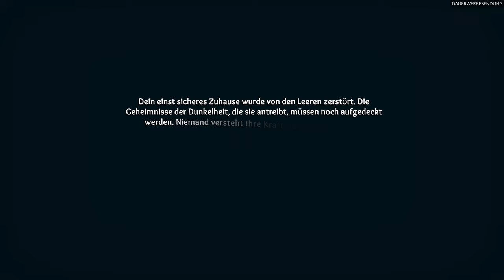„Len's Island“ angespielt - Ein Paradies zum Erkunden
Willkommen zu einem unterhaltsamen Einblick ins Spiel „Len's Island“, präsentiert von INTROVERTIERT, dem Kanal für alle, die Spiele lieben. „Len's Island“ ist ein am 26. November 2021 (Early-Acdess PC) erschienener Titel, der eine Mischung aus friedlichem Bauen, Farming und Crafting sowie intensiven, auf Fertigkeiten basierenden Kämpfen, Roguelike-Dungeon-Crawling und Open-World-Erkundung bietet.

Begleite mich, während ich die ersten 30 Minuten dieses Spiels erkunde, kommentiere und dir einen Einblick in die Mechaniken und die spannende Welt gebe.

Am Ende wirds besonders schmackhaft - da werde ich meine persönlichen Ersteindrücke oder Zweiteindrücke in Form von Senf an dich weitergeben. Ich werde also sprichwörtlich meinen Senf dazu geben, wie es so schön heißt. Vielleicht hilft dir mein Zwischenfazit zu entscheiden, ob  „Len's Island“ das nächste Spiel für dich sein könnte oder du dem Spiel am besten ganz aus dem Weg gehen solltest.

• Lass hören, was du denkst und teile deine Eindrücke zu „Len's Island“ mit uns.

Len's Island ist eine Mischung aus friedlichem Bauen, Farming und Crafting, gemischt mit intensiven, auf Fertigkeiten basierenden Kämpfen, Roguelike-Dungeon-Crawling und Open-World-Erkundung.

Nur mit den Werkzeugen in unserem Rucksack und der Einstellung, alles zu schaffen, erschaffen wir ein neues Leben auf einem mysteriösen Archipel von Inseln. Wir wagen uns durch eine riesige Welt, die prozedurale Generierung mit handgemachten Elementen kombiniert, um das ultimative Abenteuer zu erleben.

Len's Island konzentriert sich darauf, Abenteurer zu belohnen, egal ob es darum geht, ein lange verlorenes Schwert zu finden, geheime Dungeons zu entdecken oder die Welt auf der Suche nach versteckten Schätzen und seltenen Fischen zu durchsegeln. Es gibt viele Geheimnisse zu lüften.

»»» *Linksammlung* «««